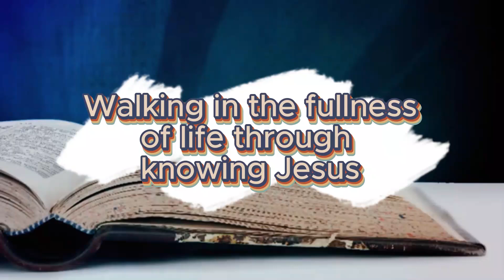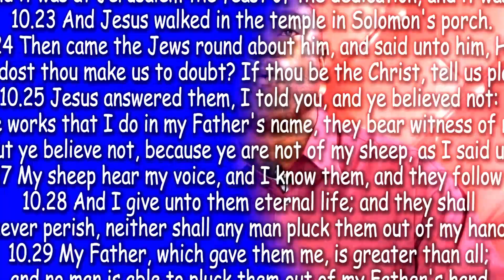A study of the gospel of John by Ven Dr Tunde Yusuf episode41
This video is a series of a  study of the gospel of John by Ven. Dr. Tunde Yusuf. this episode promises to be life changing and life transforming, follow us for more episode of this great study and your life will never remain the same in your walk with Jesus Christ.